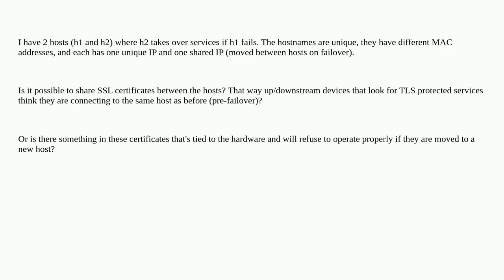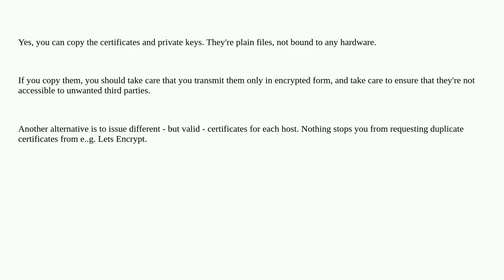Copy SSL certs between hosts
A special thanks goes out to the community

  ssl-certificate ssl